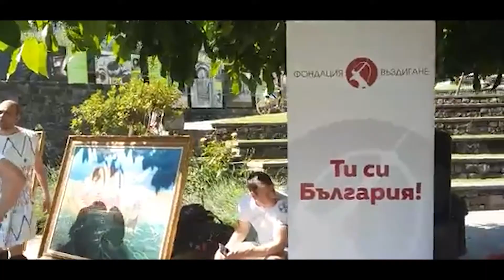Челе ди Булгерия - италианската община с българско сърце /Celle di Bulgheria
В центъра на италианското градче Челe ди Булгерия се издига бронзовата статуя на прабългарския хан Алцек, когото местните наричат „българския княз“. Хората тук определят себе си като потомци на пра българите. И упорито пазят спомена за далечните си предци, установили се в тази част на Ботуша преди повече от 14 века, предвождани от хан Алцек. „Усещането че сме потомци на пра българите за нас е от огромно значение“ – казва за Радио България Джино Марота – дългогодишен кмет на Челе ди Булгерия. Общината се намира в област Кампаня и включва 5 населени места, разхвърлени в подножието на планината Булгерия.

Последвайте ме като се абонирате за моя You Tube канал и натиснете камбанката, за да получавате известия всеки път, когато кача ново видео

Още неразказани истории от миналото на България и идеи за пътешествия ще откриете в моя травъл блог

За още интересни места по света и у нас, влезте в авторския ми блог